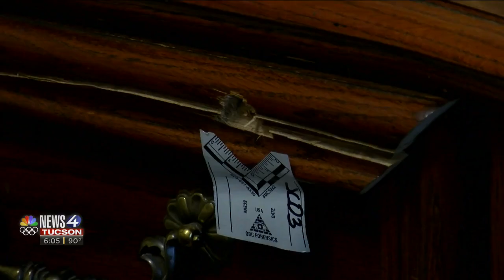Stray bullet nearly costs man his life